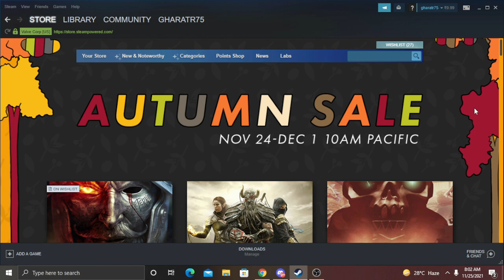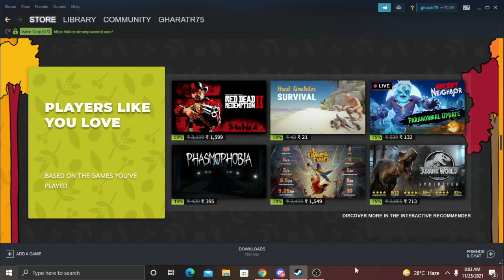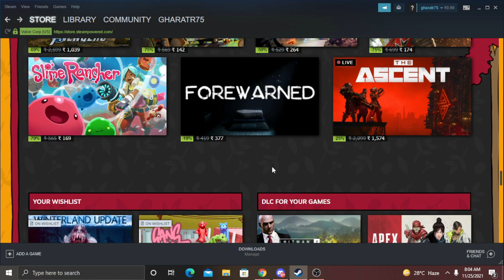Biggest Sale On Steam : Steam Autumn Sale 2021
● Ark